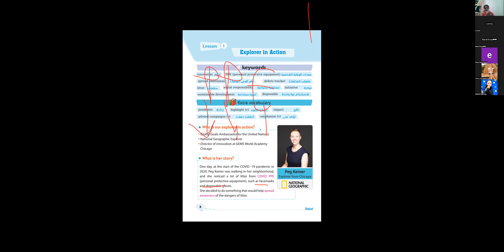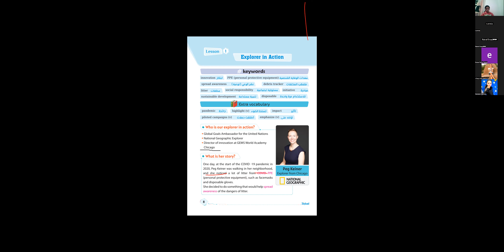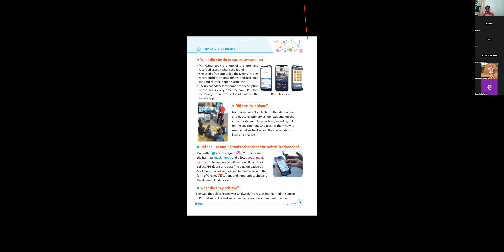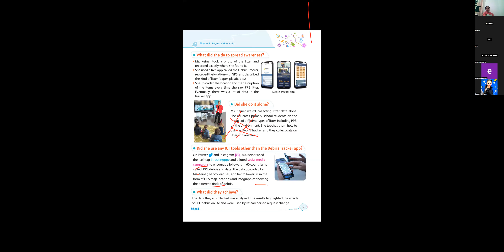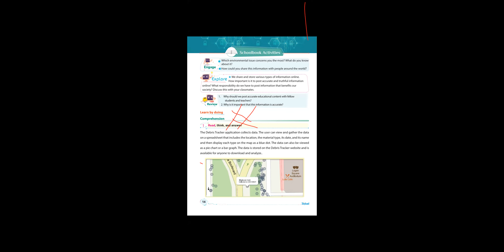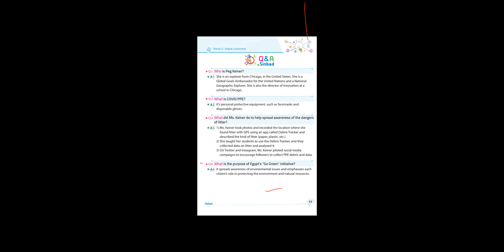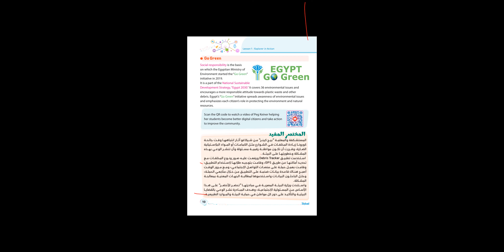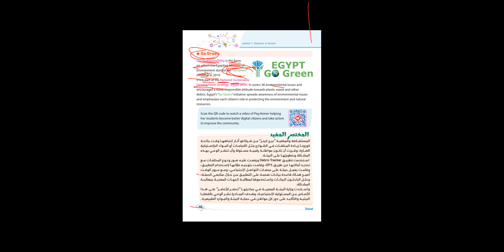حصة تكنولوجيا المعلومات لغات Ict الصف الخامس الترم التاني ٢٠٢٣ في اكاديمية Genius